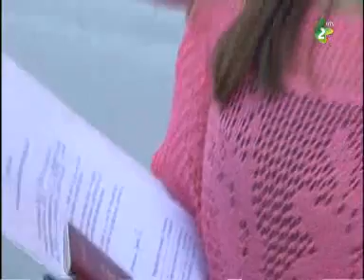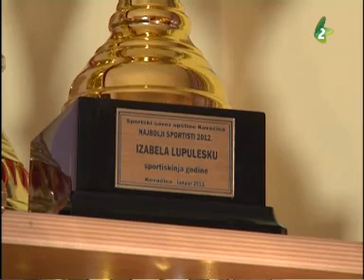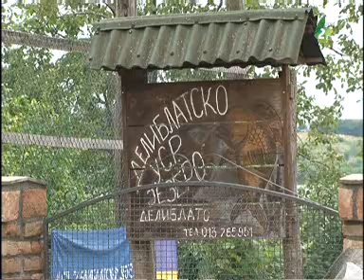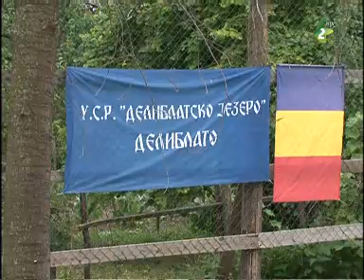Magazin TV 27 07 2014